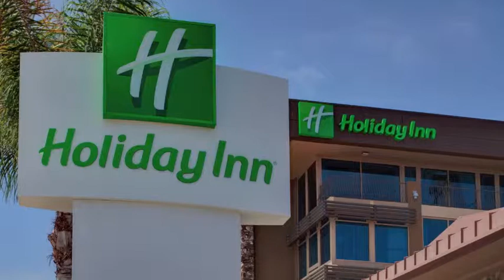Holiday Inn San Diego-Bayside - San Diego, California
Hotel and Resort photography & video by PhotoWeb (photowebusa.com)

Always accommodating, the Holiday Inn® San Diego Bayside hotel promises a quality experience.

With Sea World, the Zoo, Seaport Village and Old Town, the Gaslamp Quarter and downtown less than 10 minutes away, our centrally located hotel allows San Diego guests the perfect opportunity to stay and play. We're three miles from the cruise ship terminal and offer perks like long-term parking and free transportation to the departure point for your San Diego Cruise. Our hotel's cruise packages include service to Royal Caribbean, Princess, Carnival, Celebrity, Holland America and Norwegian. San Diego hotel guests are also close to popular sporting events like Red Bull Air Races and Rock & Roll Marathon, as well as the home of the Chargers and Padres.

Business guests of this hotel in San Diego are near Liberty Station, San Diego Convention Center and businesses including Northrop Grumman, SPAWAR and LockheedMartin. We offer event space for 10-200, a Business Center and a complimentary airport/train station shuttle.

Whether you're here on vacation, business or planning a San Diego Cruise, our hotel's accommodations are sure to please. Guests can enjoy amenities that include a Fitness Center, pool, whirlpool, a 9-hole putting course and more.

Hotel and Resort photography & video by PhotoWeb (photowebusa.com). PhotoWeb's Virtual Tours, videos, Digital Stills & Worldwide Distribution allow clients to put their most powerful media where the booking decisions are being made. With superior technology and the highest quality custom content available, viewers are guaranteed to be impressed. Photo Web has been providing cutting edge imaging services since 1996. With offices in the US, UK, Australia, Japan, India, and Colombia, PhotoWeb provides services worldwide.